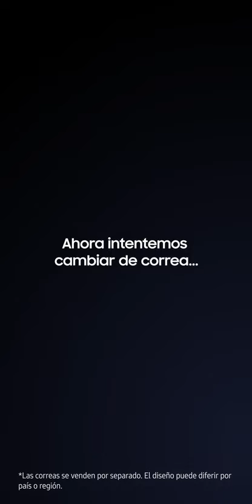Samsung - Galaxy Watch | Cómo Personalizar Tu Galaxy Watch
Exprésate con tu propio reloj Galaxy. Personaliza el diseño de tu reloj y encuentra la combinación perfecta con tu estilo de vida. Descúbrelo en nuestras Samsung Experience Stores.